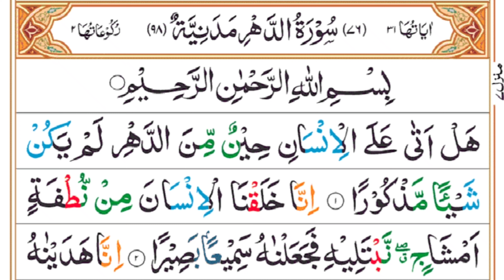76 Surah Dahar